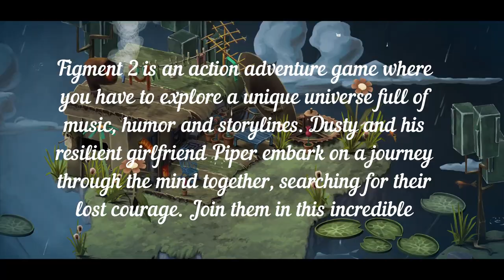Unlock the Magic of Figment 2! Gamer's Haven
Figment 2: Creed Valley is an action-adventure game set in the human mind. Nightmares are spreading chaos and have overrun once-peaceful lands. Gamer's Haven
Join Dusty, The Mind’s courage, as you make your way through puzzles, musical boss fights and unique environments. Face your fears head-on. Gamer's Haven
Nightmares have shattered the Moral Compass, making The Mind unable to function properly. Dusty and his ever-optimistic sidekick, Piper, must travel to Creed Valley, where The Mind’s ideals are formed to restore peace. A journey filled with musical showdowns and mind-bending puzzles awaits.